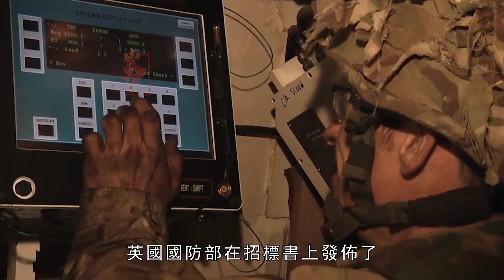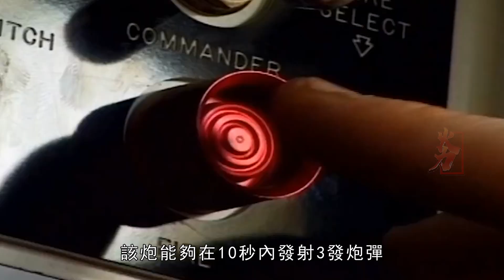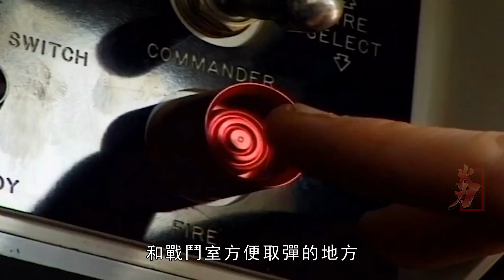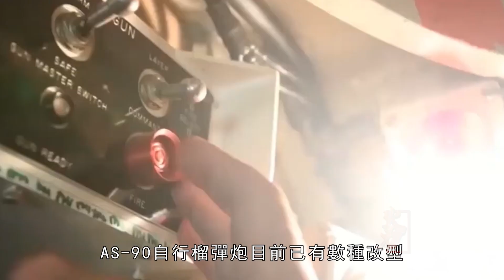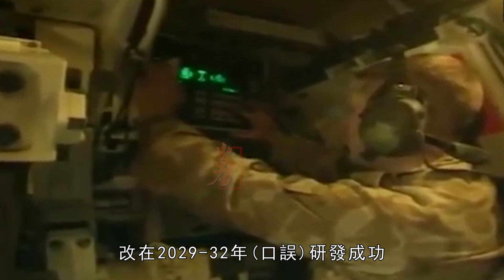AS-90自行榴彈炮 AS-90 155mm Self-Propelled Gun，配備155毫米/L39榴彈炮，最大射速為每分鐘6發，使用VTA903渦輪增壓柴油發動機，公路最大時速55千米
AS90自行榴彈炮（英文名：AS-90 155mm Self-Propelled Gun）是1986年英國維克斯造船與工程有限公司研製的155毫米自行榴彈炮。AS90自行榴彈炮旨在取代英國先前裝備的FV433阿博特105毫米火炮和美國M109自行火炮，該型火炮戰鬥全重45噸，裝備一門155毫米/L39榴彈炮和一挺7.62毫米機槍，並配有三防裝置和自動滅火系統。動力是一臺康明斯VTA903渦輪增壓柴油發動機提供，輸出功率660馬力。公路最大時速55千米，最大行程350千米。
AS90 self-propelled howitzer (English name: AS-90 155mm Self-Propelled Gun) is a 155mm self-propelled howitzer developed by Vickers Shipbuilding and Engineering Co., Ltd. in 1986. The AS90 self-propelled howitzer is designed to replace the FV433 Abbott 105mm gun and the American M109 self-propelled gun previously equipped in the UK. anti-fighting device and automatic fire extinguishing system. Power is provided by a Cummins VTA903 turbo-diesel engine with an output of 660 horsepower. The maximum speed of the highway is 55 kilometers per hour, and the maximum travel distance is 350 kilometers.
火力就是正義 AS-90自行榴彈炮